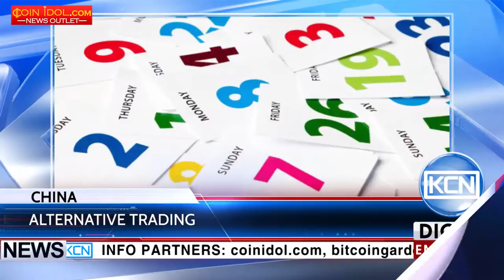KCN Alternative bitcoin trading methods in China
Chinese traders are switching to the alternative platforms. The strict measures of the People Bank of China made Chinese exchanges looking for the alternative methods of trading, such as peer-to-peer platforms. For instance, bitcoin trading volumes reaches all-time highs during all past week on the peer-to-peer exchange platform LocalBitcoins. A total of ¥6.6 million yuan was traded last week, which is four-fold bigger than ¥1.5 million of bitcoin trading in yuan of the previous week.